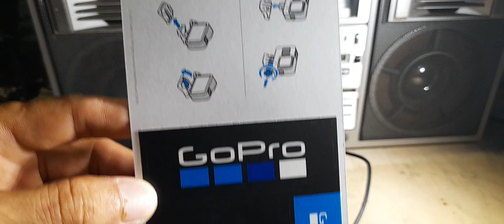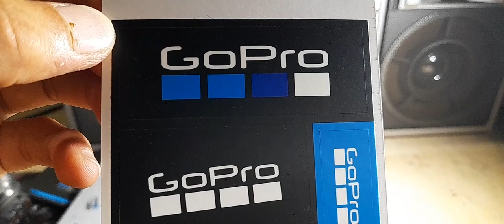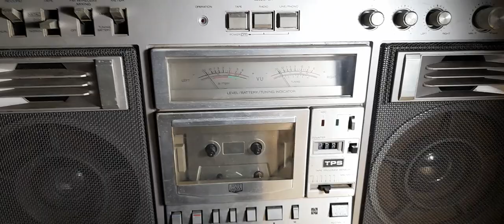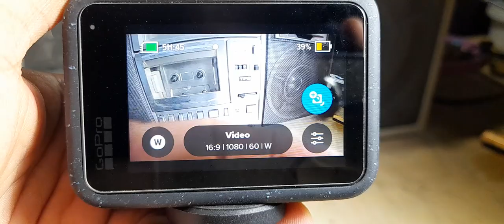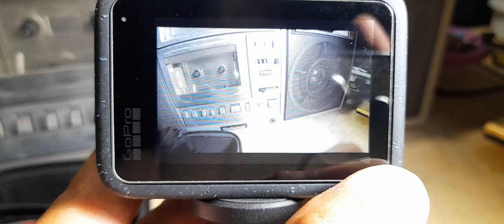GOPRO HERO 12 - CHÓP CỦA ĐỈNH